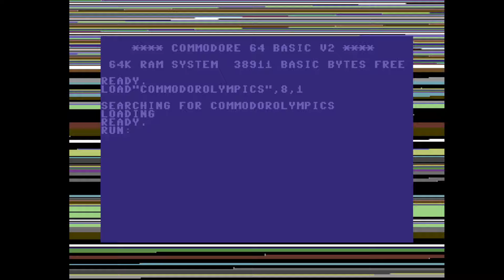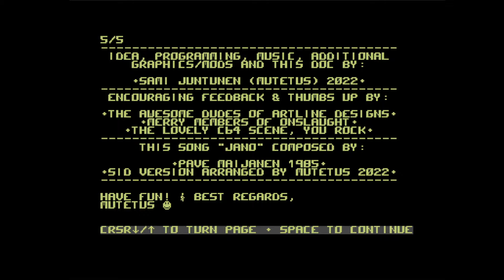C64 Game: Commodorolympics by Artline Designs ! 1 February 2022!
Airwolf/F4CG